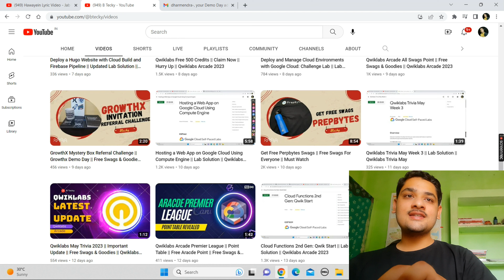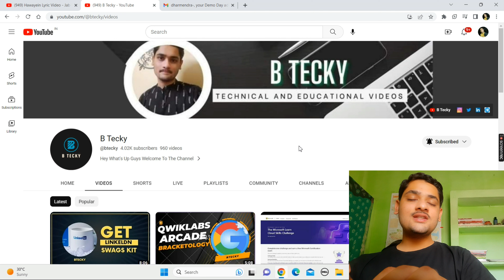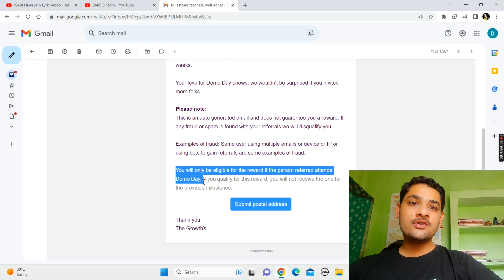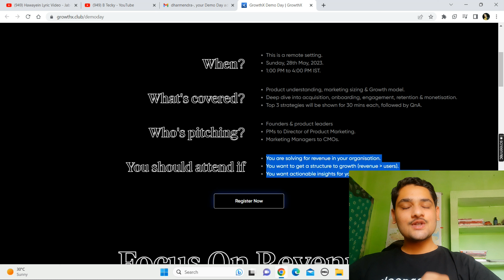GrowthX Mystery Box Update || Free Swags || Must Watch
GrowthX Mystery Box Update || Free Swags & Goodies || Must Watch

hey guys in this video i am going to explain you about GrowthX Invitation Referral Challenge.

Stay Safe

Query Solved:-
growth
growth marketing
growthx demo day
growthx
demo day
what is growth marketing
growth marketing strategies
growthx community
growthx swags
growthx goodies